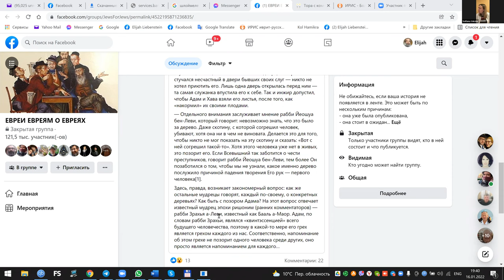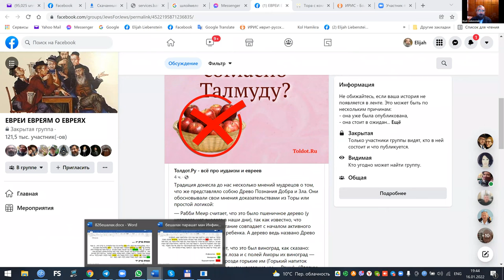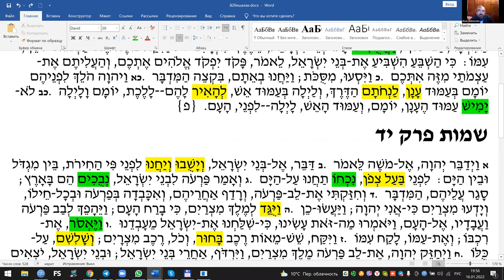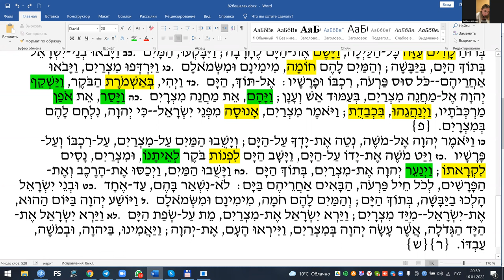Недельный раздел БЕШАЛАХ, рав Элияѓу Либенштейн, чтение текста , перевод и грамматический разбор